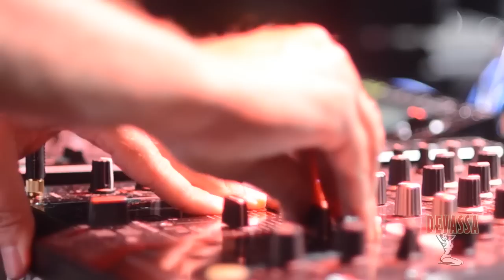DEVASSA FESTA DO BRANCO @ DEEP 2012 (teaser oficial)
Sábado, 25/08, Hotel Transamérica, São Paulo.